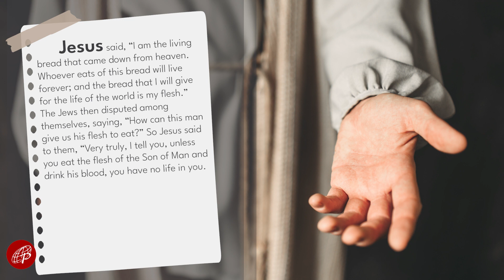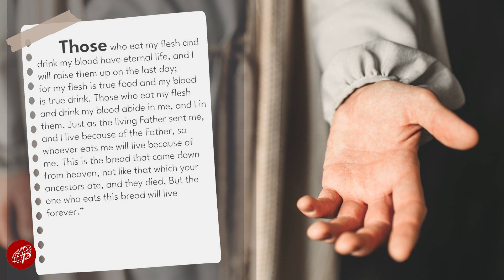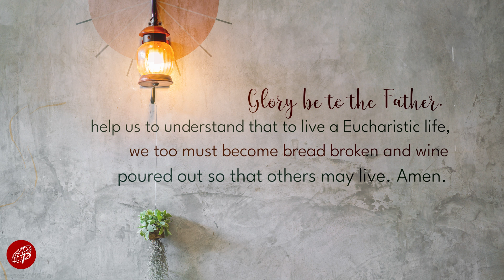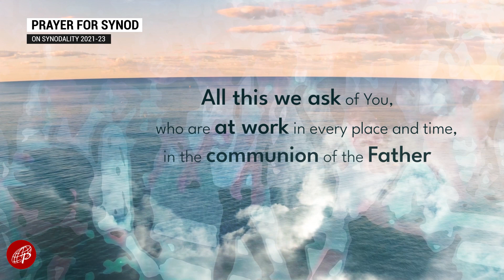Gospel Power | June 11, 2023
Solemnity of the Body and Blood of Christ

1st Reading: Dt 8:2-3, 14b-16a
Responsorial Psalm: Ps 147 – Praise the Lord, Jerusalem.
2nd Reading: 1 Cor 10:16-17

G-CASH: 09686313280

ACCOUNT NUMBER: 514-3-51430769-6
SWIFT CODE: MBTCPHMM